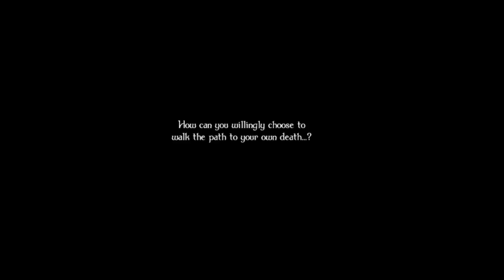Odin Sphere Leifthrasir - Brigan, unchained..(006)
Today concludes a tough battle with Velvet. Brigan (always a loose cannon) decides to sacrifice Velvet to Wagner, a dragon that has swallowed a ring said to have the power to control the Cauldron.

The king isn't happy with this. What will Gwendolyn decide to do?